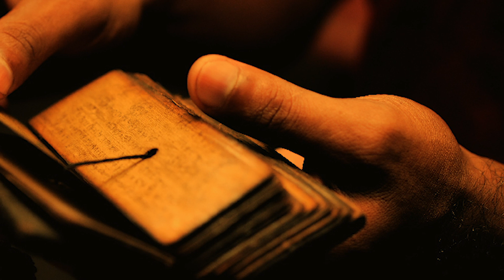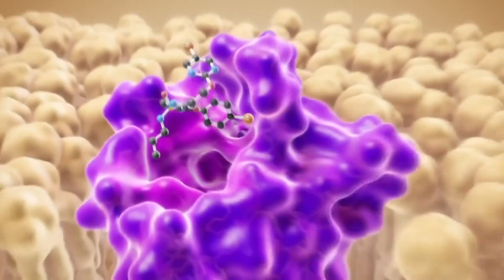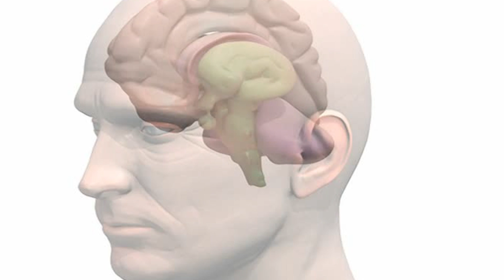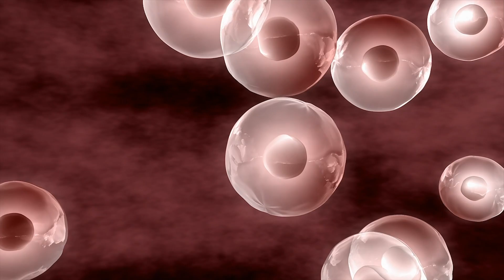30:Laziness Aur Jyada Nind Ka Ayurvedic Ilaaj||Best Ayurvedic Advice For laziness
Social Media link-Dr Arun Mishra

Clinic address-Dr Arun Mishra
Spenta Healthcare Ground floor,Wilson Building,Gokuldas Pasta Road, Next To chitra Cinema, Dadar_East, Mumbai_400014.
Every
Saturday from 11am to 5 pm.
Sunday 11  to 1pm.
Contact_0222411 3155 (First Come First Serve)